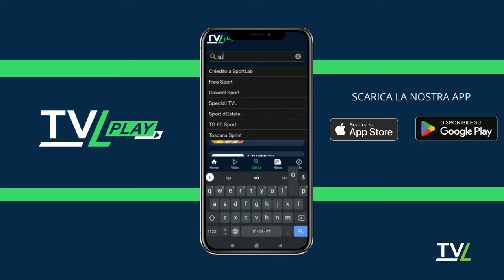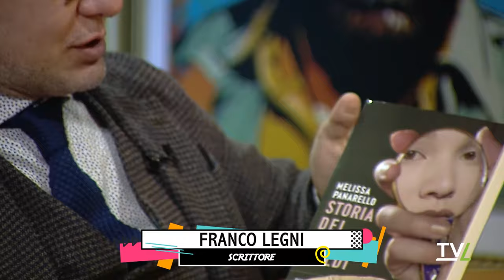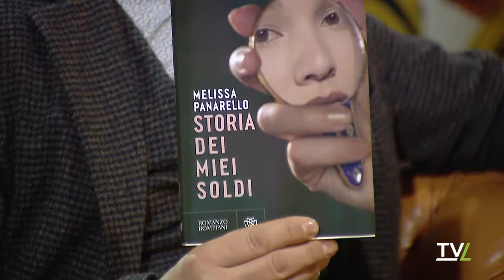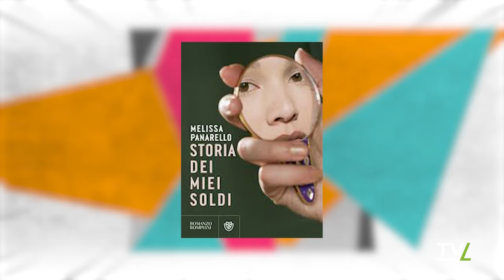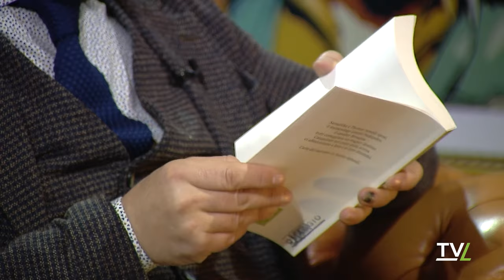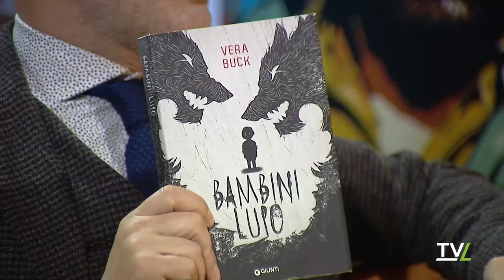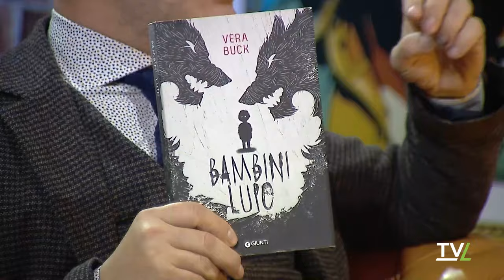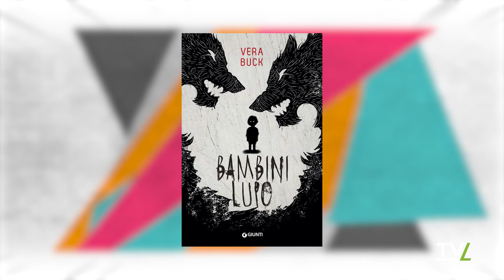dituttounpop con: Luca Bracali e Nigito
dituttounpop il nuovo talk show di TVL Con Simone Gai, Scira Pratesi, Emanuele Nanni, Elio Capecchi e Leonardo Ricotti.